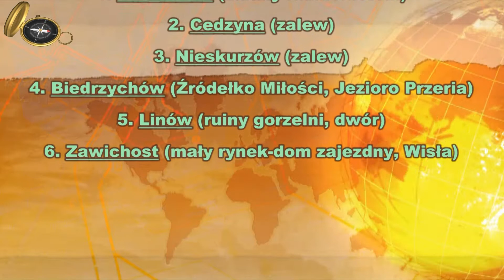Wycieczka motocyklowa w Świętokrzyskie (odcinek 19) [full HD]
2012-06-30 Wycieczka motocyklowa Yamahą V-Star XVS 650 Midnight Custom w Świętokrzyskie (odcinek 19);
- Wiśniówka-zalany kamieniołom,
- Cedzyna-zalew,
- Nieskurzów-zalew,
- Biedrzychów-źródełko miłości i Jezioro Przeria,
- Linów-ruiny gorzelni i dwór,
- Zawichost-mały rynek, dom zajezdny i Wisła.